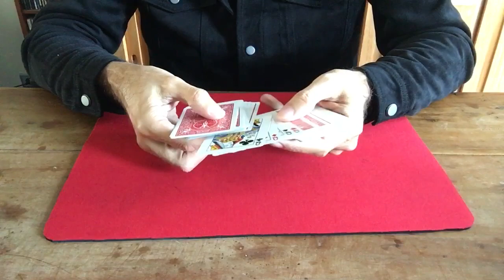La magie de Carlos Vaquera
Encore une mélodie de mon livre « Le Passeur d’Illlusions », qui contient l’empreinte de mon maître Arturo de Ascanio.